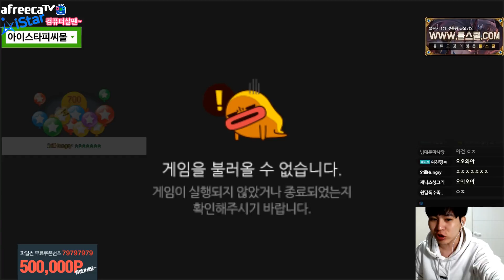[캬하하] 이게 진정한 서포터의 자세지 서포터까지 잘하는 그 . . ㄷㄷ